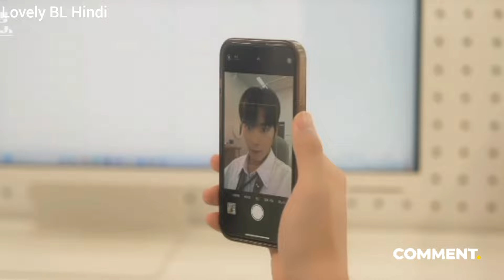[BL] My Damn Business ep 4 Explained in Hindi // Korean bl explanation